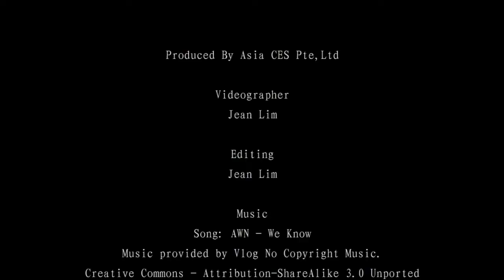Installation van sticker!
Design your vehicle freely to advertise the company ! Put the logo sticker on your company car! You can promote your company on the road and car park.